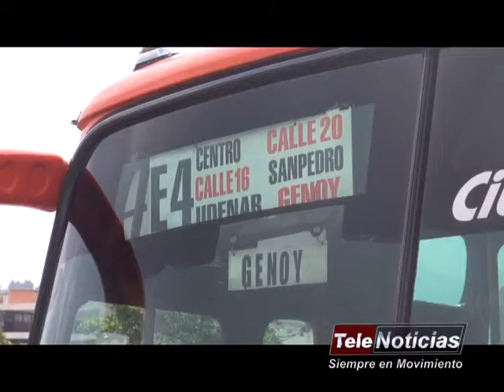Nota NO a Aumento de Tarifas de Bus